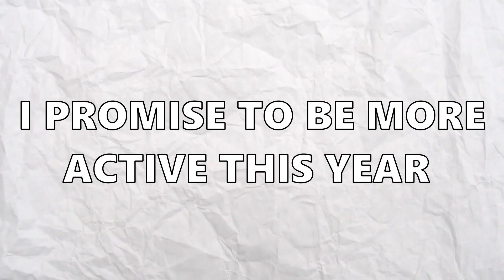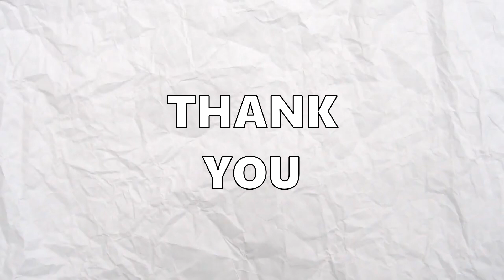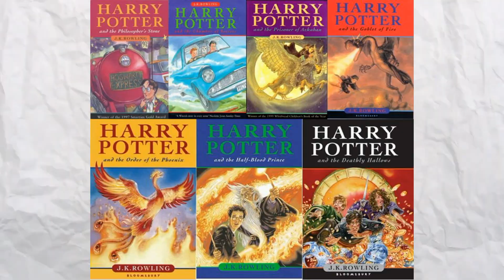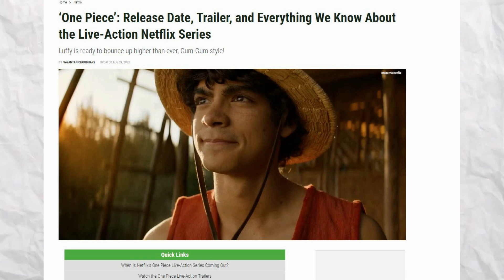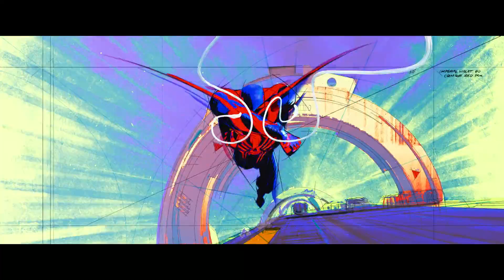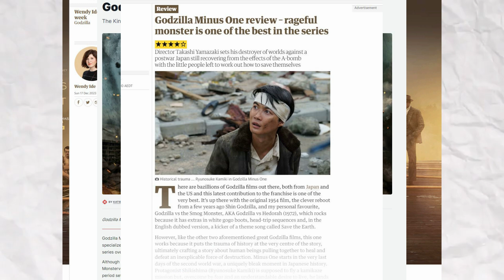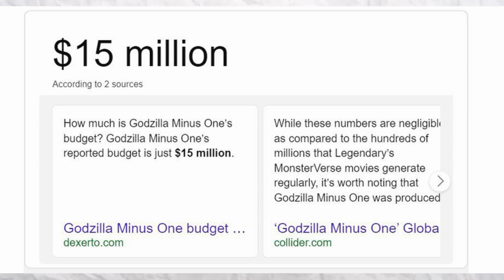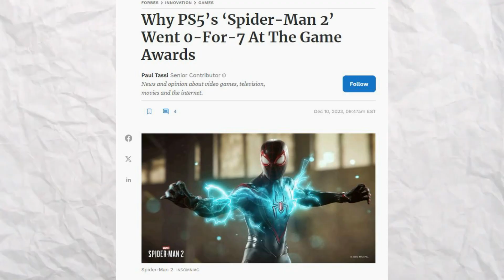TOP 10 THINGS OF 2023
First a MASSIVE THANK YOU to everyone who watched my videos and making over 400 subscribers in 2023 I am over the moon with this I cant describe how happy this has made me, I know I wasn't very active in 2023 BUT I promise to be more active not only for all of you but also for myself cause I want to do this and want to do more this year

I wanted to remember some of my fondest things of 2023, this is my first top 10 video and its a little long mainly cause of the last 4 slots on this list I go a little crazy and have more to talk about them as they are more important to me, I tend to have that issue with shutting up haha I'm gonna try and make this kind of list a yearly thing as well as doing one for things I wanna do in the coming year, that's the next video, I thought this video was gonna be a lot easier to make but MAN my perfectionism kicked in WAY harder then I thought and that's why this came out this year rather then last year, something I'm gonna work on this year. This

The listing is pretty self explanatory, favourite things from games movies and TV shows from 10 being the bottom and 1 being the best of the best, I do say several of the same words A LOT in this video like fantastic, brilliant, loved it, absolutely etc. so don't play a drinking game while watching this hahaha

I didn't get a chance to do or experience A LOT of things that came out in 2023 so this list may not have your favourite on this list but t you can let me know that in the comments

Music Used

Justice League Unlimited Opening Theme